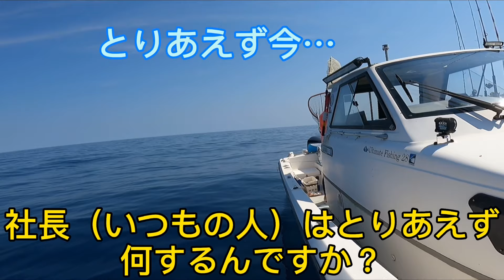スロージギング〈アラジギング〉8kgオーバーの【アラ】登場（釣りタマ日誌#1）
釣り動画はじめました！
料理編ですでに捌いた、アラ、エソ、ムシガレイなどを釣ったときの釣行です！

☆【俺たまごＴシャツ】の購入は